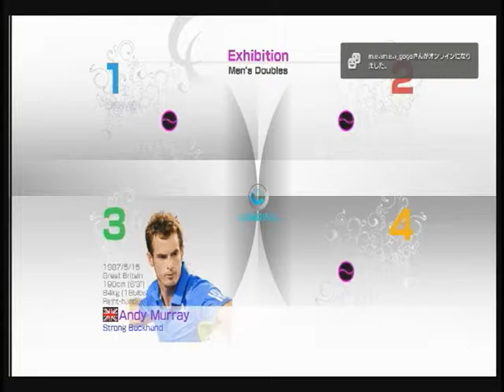パワスマ４ ダブルス１２１０